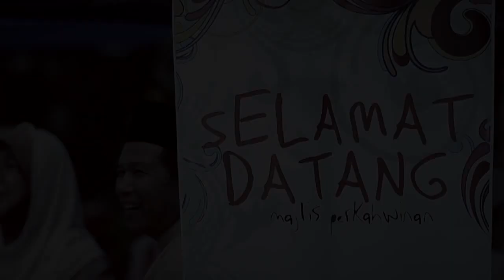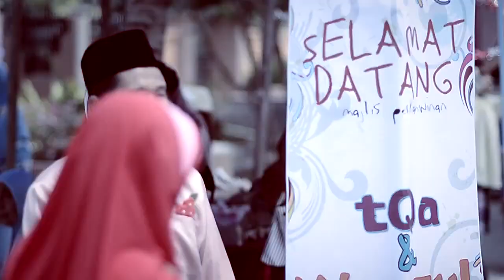atiqah & wanzul reception exclusively shot by pixelworks studios www pixelworks com my 1280x720